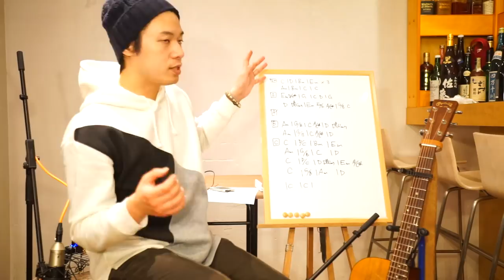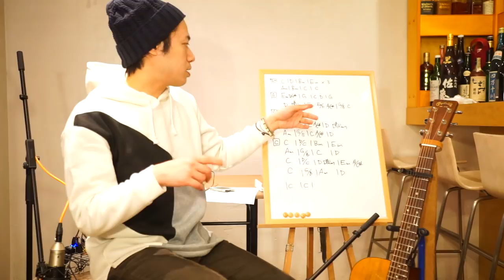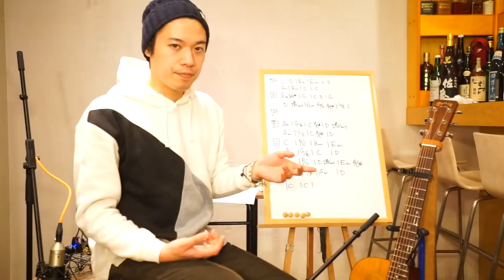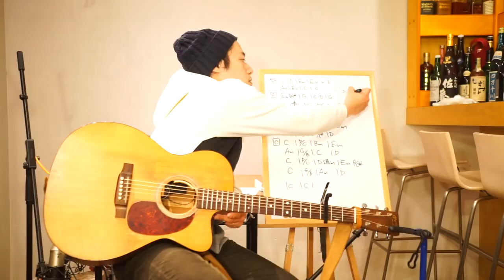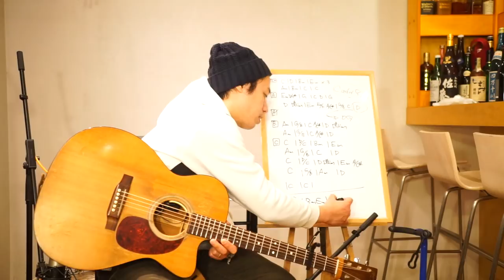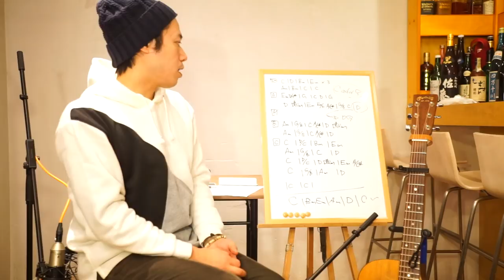ギターレッスン【Aurora/BUMP OF CHICHKENを弾こう】コード譜付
BUMP OF CHICHKENの新曲、Auroraが発表されましたね。
MV公開から5日間で150万再生ってバンプさんの人気具合、
相変わらずヤバイっすね。。。。

そんな中、バンプオブチキンのAuroraをコード弾き語りスタイルで
楽譜を付けて弾き方を解説させて頂きます。

是非参考にしてモリモリ練習をして、
「え、もう弾けるの！？」と友達をビビらせてください(笑)。

コード譜のダウンロードはコチラ！！

※こちらの記事を参考に今回のコード譜は
※譜面単体では楽曲の再現が不可能であり、

1,000本以上動画がありますので、目的の動画が見つけやすいようにカテゴリ分けしました。